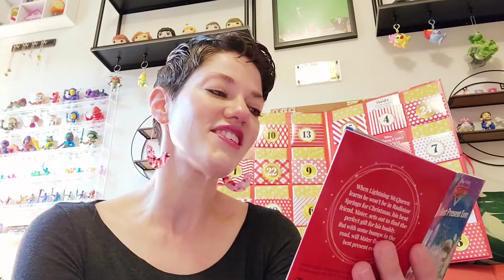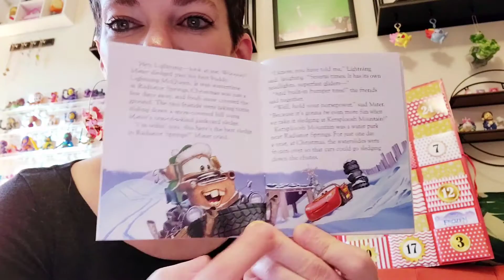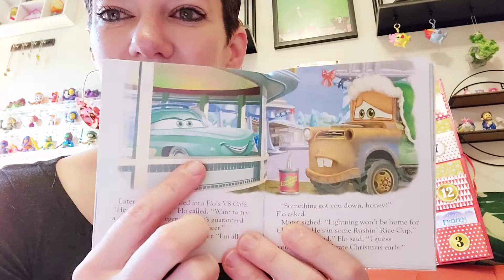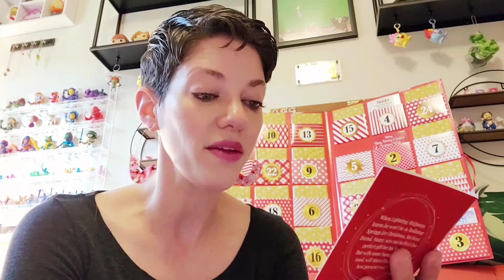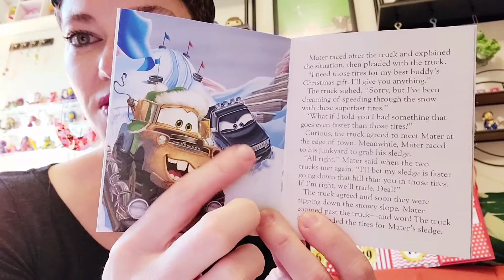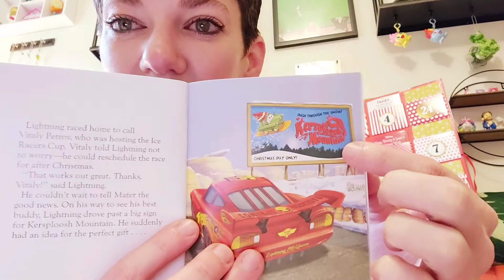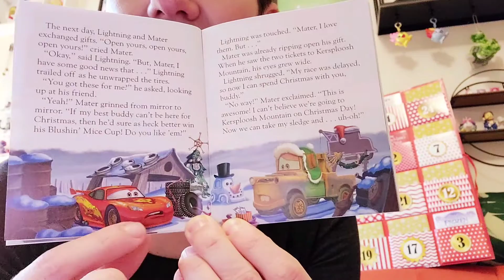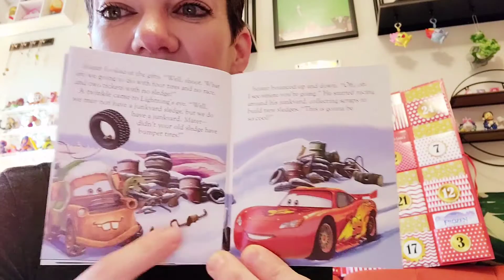Advent for Small Kids and Big Kids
Today Pastor Sarah shares a story of friends and the search for the perfect gift. It’s a reminder that as we search for gifts this Christmas, relationships are the gift to be treasured. Check it out.